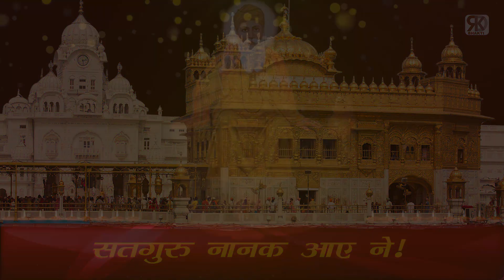Nanak Aaye | Guru Nanak Jayanti Special | Guru Nanak Dev Ji | Happy Gurupurab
Guru Nanak Dev Ji Gurpurab, also known as Guru Nanak's Prakash Utsav and Guru Nanak Dev Ji Jayanti, celebrates the birth of the first Sikh guru, Guru Nanak. This is one of the most sacred festivals in Sikhism, or Sikhi. The festivities in the Sikh religion revolve around the anniversaries of the 10 Sikh Gurus

Bhajan: Nanak Aaye
Singer: Prithvi Singh
Music Director: Aryan Mavi
Lyrics: Varun Aggarwal
Label:- RKD Studios